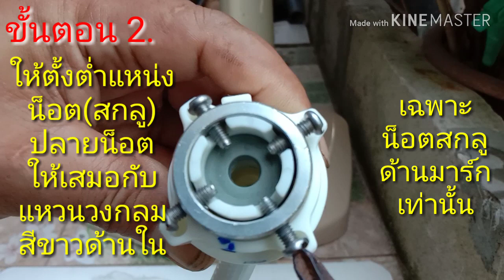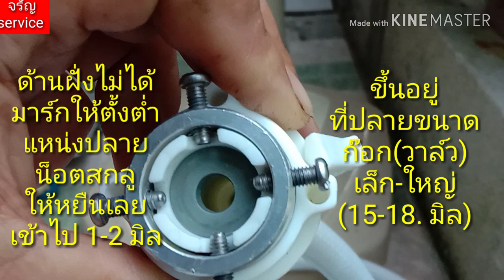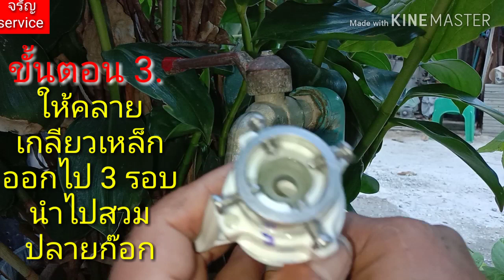การต่อสายน้ำเครื่องซักผ้า ก๊อก (วาล์ว) ธรรมดา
วิธีการต่อสายน้ำเครื่องซักผ้าแบบฝาบน